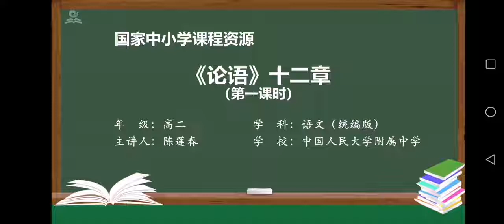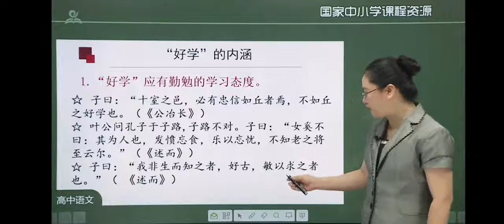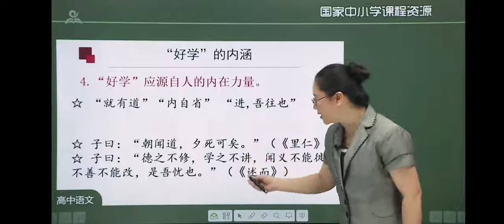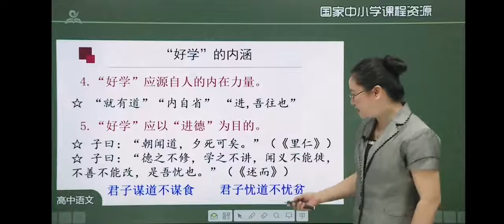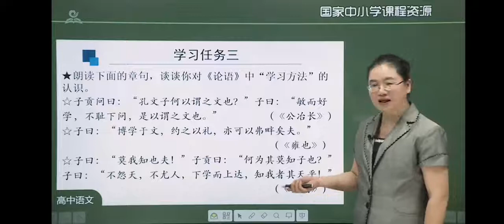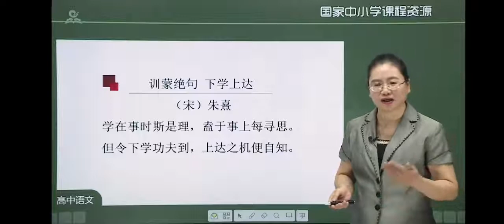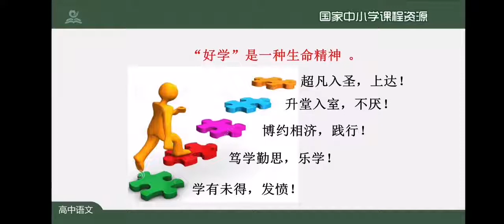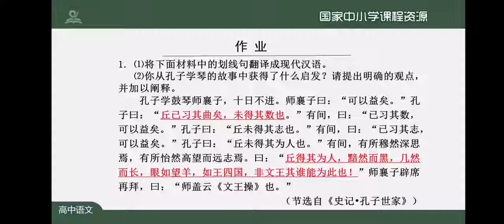Q10【论语十二章】 高中语文二年级（上册) 一起学中文 learning Chinese